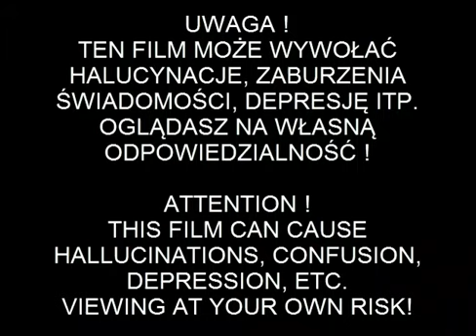Oswald 1930 Scary Video